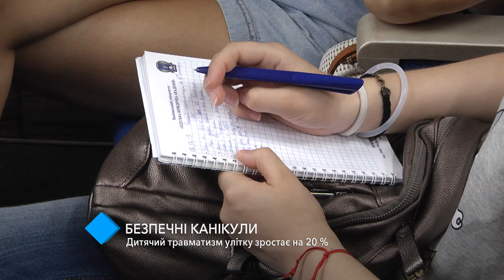Медики: детский травматизм летом возрастает в несколько раз